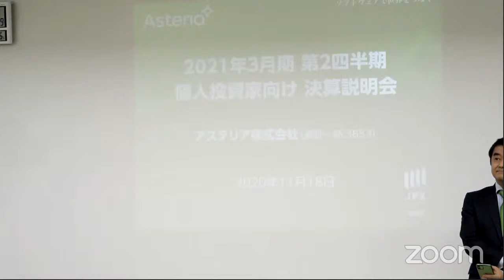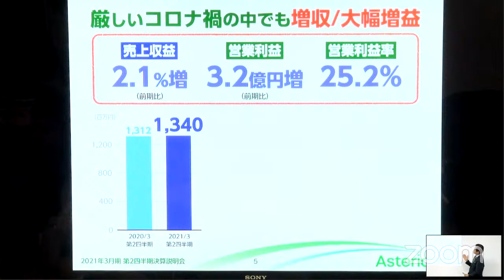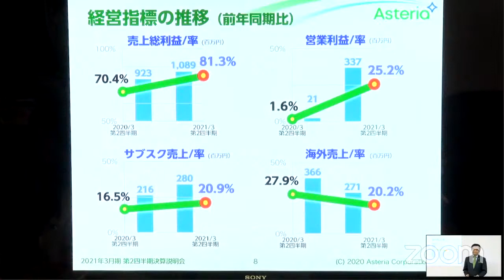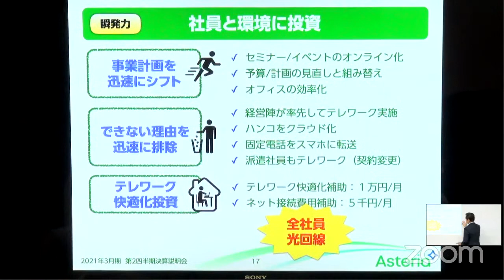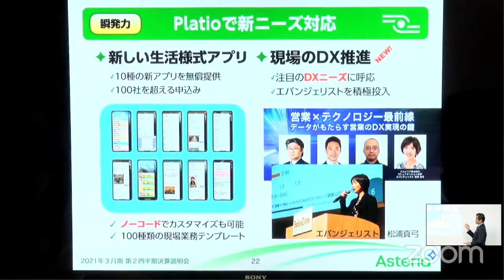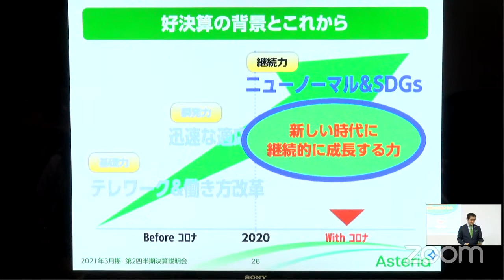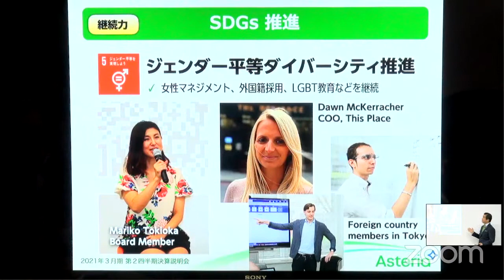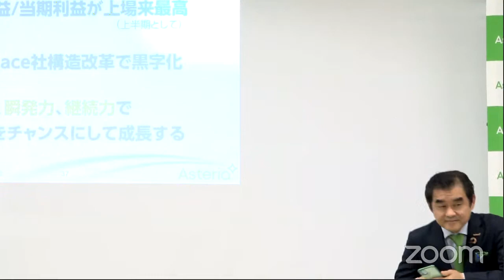個人投資家向け説明会（2020/11/18）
免責事項

当社公式アカウントにおけるツイートや投稿資料など、中継に含まれる計画、見通し、戦略およびそ の他の歴史的事実でないものは、作成時点において入手可能な情報に基づく将来に関する見通しであ り、さまざまなリスクおよび不確実性が内在しています。実際の業績は経営環境の変動などにより、 これら見通しと大きく異なる可能性があります。

また、当社公式アカウントにおけるツイートや投稿資料など中継に含まれる当社および当社グループ 以外の企業などにかかわる情報は、公開情報などから引用したものであり、情報の正確性などについ て保証するものではありません。

中継内容のみに基づいて投資判断をすることはお控えください。